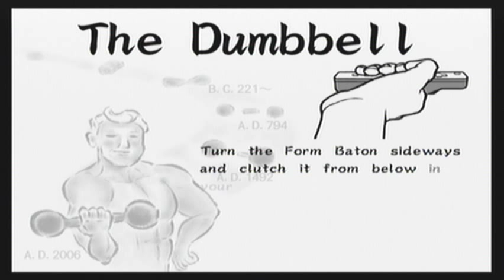Let's Play WarioWare: Smooth Moves Episode 10 - Dribble & Spitz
And hello again! This is one of my favourite minigame sets, because the story and music are so good! Taxi driving seems so harmless but...sometimes you can get one of those weird customers, you know?
The new forms this time around are: The Dumbbell, The Mohawk and The Janitor. The Mohawk has to be one of the better forms, even if it's embarrassing as hell if anyone notices you doing it lmao.
As for the boss, it's by far the best one so far! Changing forms, attacking a giant nose...everything just works. It's better at higher levels but, it's alright on level 1 too :)

To Tomorrow Hill, taxi man!